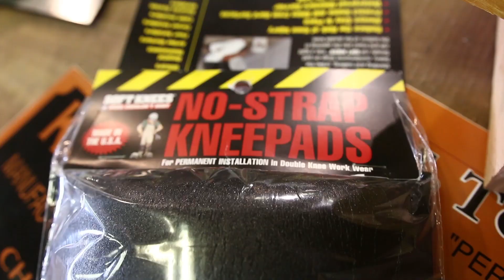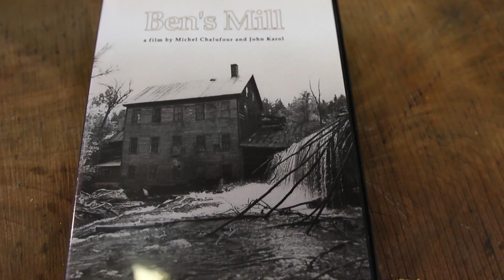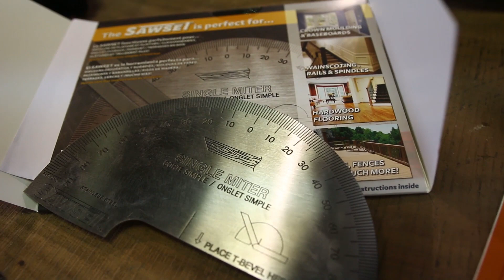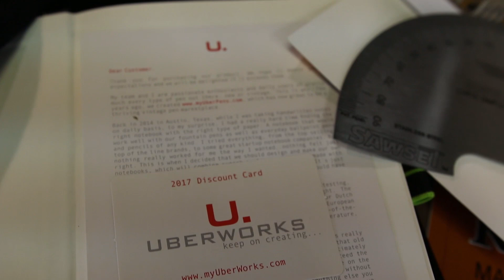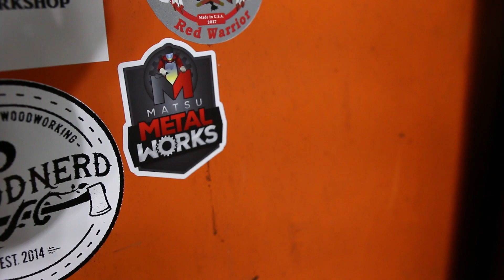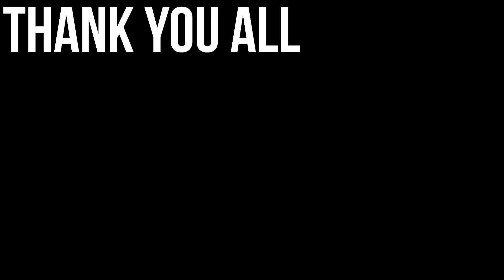Mail Box #3: Kneepads, Leatherman, Handle Wood, Ben's Mill, Stickers, Etc.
Thank you to everyone who has sent mail over the last few months, I can't tell you how much I appreciate the support and kind words.

Items and people mentioned in video:

No Strap Knee Pads

Leatherman Surge
Leatherman Crunch

Saw Set
Neat tool to assist with trim and framing dilemmas

Uberworks Notebooks